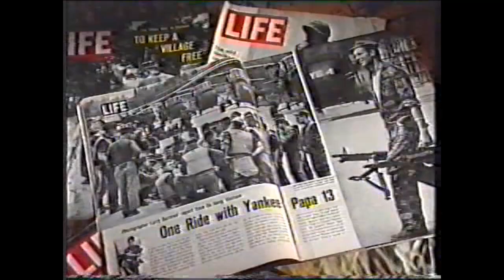Larry Burrows - Photographer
Vietnam War photographer killed in Laos in 1971